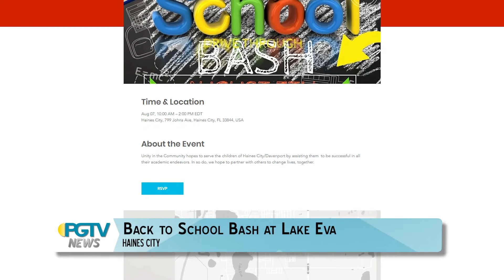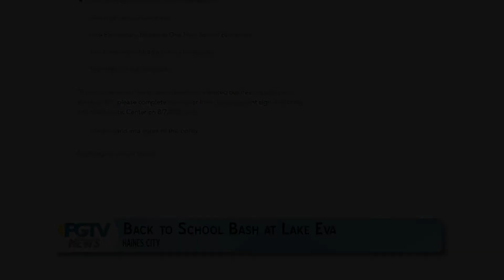Haines City Police & Unity in the Community Hosting Back 2 School Bash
Haines City Police Department's COPS Unit and Unity in the Community of Northeast Polk County are getting together for a "Back 2 School Bash" for students on August 7th.